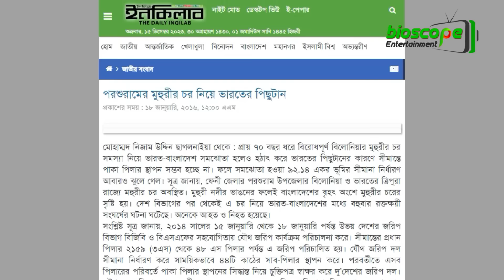মহুরীর চর কার? ভারত না বাংলাদেশের? যে চর নিয়ে চলছে ৭০ বছর ধরে লড়াই! Mohurir Char || India-Bangladesh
বাংলাদেশ ভারতের মধ্যে আলোচিত ও বিরোধপূর্ণ একটি ভূমি মুহুরীর চর। পরশুরাম উপজেলার বিলোনীয়া সীমান্তে মুহুরী নদীর পাশে এ চরের অবস্থান। এর কর্তৃত্ব নিয়ে বহুবার বাংলাদেশ-ভারতের মধ্যে লড়াই হয়েছে। বহুবার এ চর দখলে নিতে চেয়েছে ভারত, কিন্তু বাংলাদেশও ১ ইঞ্চি ভূমি ছাড়তে নারাজ। ১৯৪৭ সালে দেশ বিভাগের পর পাকিস্তান ও ভারত দুটি আলাদা রাষ্ট্রে পরিণত হয়। দেশ বিভাগের পর থেকে বিশাল আয়তনের এ মুহুরীর চর নিয়ে উভয় দেশের মধ্যে উত্তপ্ততার সৃষ্টি হয়। বাংলাদেশ স্বাধীনতা লাভের পর আবারও মুহুরীর চর দখলে বিবাদ শুরু ভারত ও বাংলাদেশের।
ভূরাজনৈতিক ও প্রাকৃতিক সম্পদের দিক থেকে অত্যন্ত গুরুত্বপূর্ণ এই মুহুরীর চর আসলেই কার? ভারত না বাংলাদেশের? তা জানাবো আজকের এই ভিডিওতে, চলুন শুরু করা যাক?

যে কোন ধরনের স্পন্সরশিপ বা প্রেমোশনের জন্য যোগাযোগ করুন : 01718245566